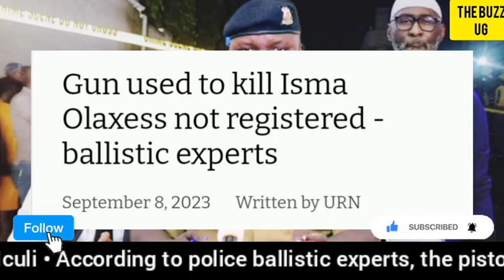BAMBIE😭: Case closed! Jajja Iculi's driver & six others released. Gun not known by any security agen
BAMBIE😭: Case closed! Jajja Iculi's driver & six others released. Gun not known by any security agency